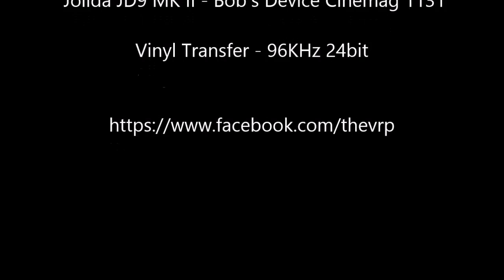The Shirelles - "Putty (In Your Hand)" - Anthology LP Version - HQ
Did you know this channel, The Vinyl Restoration Project, is more than just a channel providing examples of our raw, partially restored, or fully restored audio samples from our archives of some of the best sound engineered legacy recording albums from an analog era long since gone but that we now have our own studio business, LegacyVMP Studio where we intend to help this legacy LP mastered sound 'live again'?  So important.  Read on to find out more and see how you can help!  Thank you!

To quote the opening lyric from Wilson Pickett's, "Sweet Soul Music",..."Do you like good music?"?  And do you care about the sound quality of this 'good music', the music that we now lovingly refer to as our treasured legacy recordings from an era of music production long since gone?  Legacy recordings like the one just cited or "Stand By Me" by Ben E. King or "Yesterday" by The Beatles, "Can't Take My Eyes Off Of You" by Frankie Valli or "Sitting On the Dock Of the Bay" by Otis Redding, "Baby I Need Your Loving" by The Four Tops or Simon and Garfunkel's "Mrs. Robinson", "Rhythm of the Rain" by The Cascades or finally, "Georgia On My Mind" by Ray Charles.

And finally, are you also aware that so many of our pioneer audio engineers, producers, artists, along with the entire initial production process team from the studios-to-the-pressing plants, of these beloved classics and thousands more just like them also cared about sound quality?  In fact, they cared about it so much that when they went out of their way to produce a sound that was especially crafted just for the vinyl medium, working so hard to 'getting it just right', oft times they would end up eclipsing the sound quality of the actual two-track production master tape from whence it came!  Three words: 'See Lanky Linstrot'

LegacyVMP Studio is a studio that is specially engineered and equipped to produce this sound again.  In fact, we are all about preserving and promoting this sound, a sound we lovingly refer to as the Legacy LP Mastered Sound here at the studio, and we intend to let it 'live again!'.

By first, leveraging and utilizing technology which now affords us, not only the ability to retrieve this sound in a professional manner from an alternative source such as vinyl (say what?), but also to delicately prepare, process, package and provide it, now 'neatly packaged' into very convenient and very high end digital HFE (high fidelity engineered) audio files, in the form of services, to our incredible mastering studios.

Three things:  1.) use them for their own purposes, for example, to assist with their very own legacy recordings digital conversion and/or rework projects by incorporating them in creative ways, as they only know how, into their current processes for these audio projects;  and/or, 2.) further prepare and present them as a 'standalone marketable sound' to be entered directly into the digital legacy audio supply channels i.e. streaming, digital broad/podcast, download or even repress new vinyl (oh my!); and/or 3.) prepare them to become the new alternative 'master' file where no other viable options/alternatives exists, for example, all tape and safety masters and/or multitrack session tapes/stems no longer are applicable for whatever reason i.e. time degradation of source material rendering them no longer usable, natural disaster caused destruction, etc.

And so we are beyond 'stoked' and beyond excited (and proud!) to now be able to 'serve-up' to and support, our incredible mastering studios by acting in a partnership role with them. The end result?  We as consumers will benefit and so will the legacy audio industry as a whole.

TheVRP Archives - Bill Inglot's Rhino Records Pressing - 1984